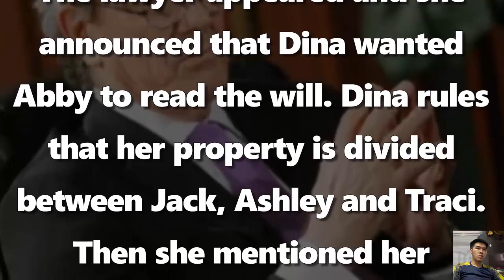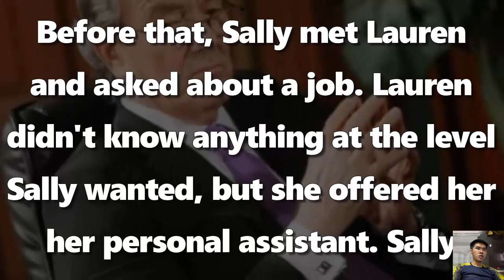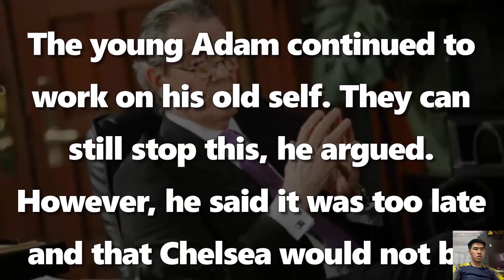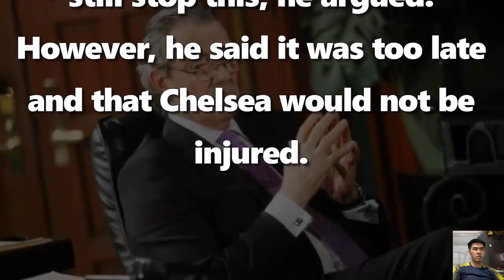The Young and the Restless 11/9/20 Full || Y&R 9th Monday November 2020 Full Episode